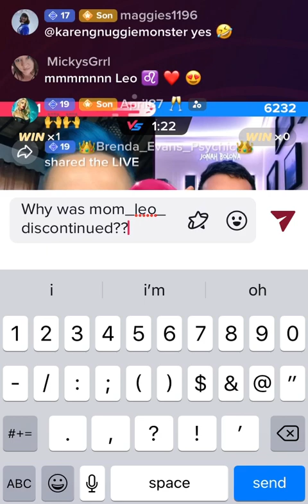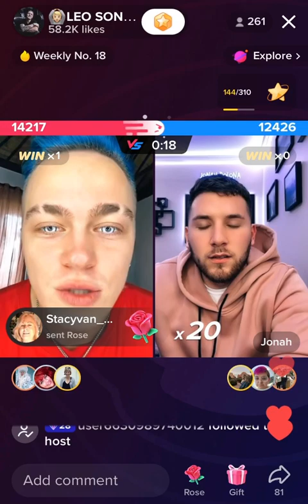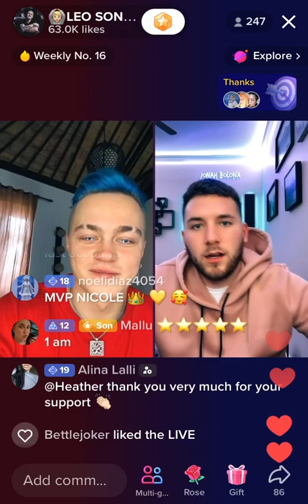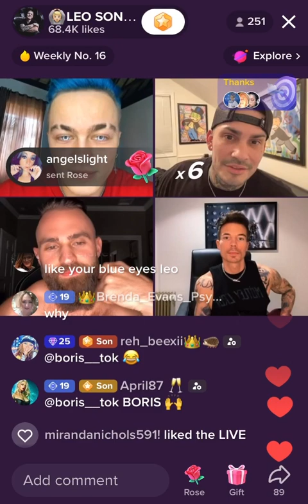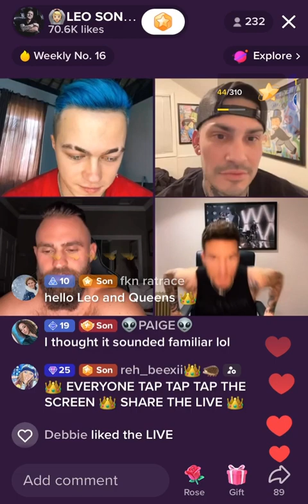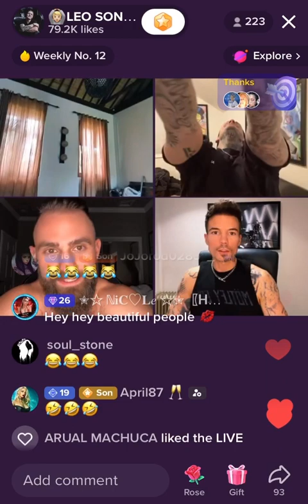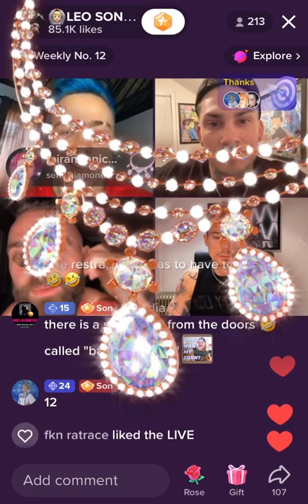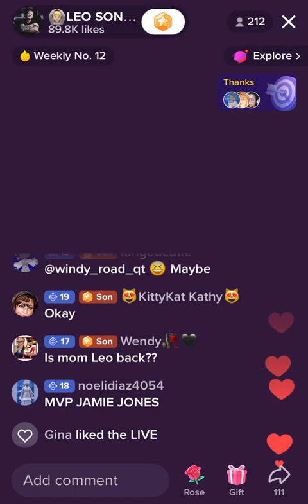Leo Vs Jonah & 2 x 2 battle Leo/Krispy Vs Dustin/Nicky 3rd JAN 2023! Leo’s Bali Vacation 🏝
Leo gets @mom_leo_ on tiktok back again at the end!!

Also, please follow Leo on YouTube:  @Mom_Leo @mom_leo_lives @leoson5892